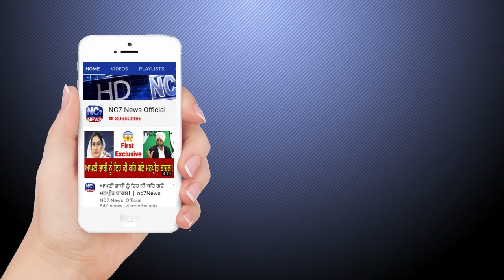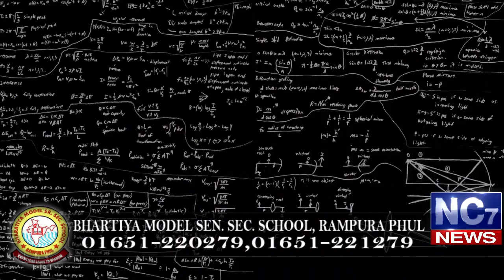24 January 2020 | Today's Hukamnama | Harmandir Sahib | Golden Temple, Amritsar | Nc7News